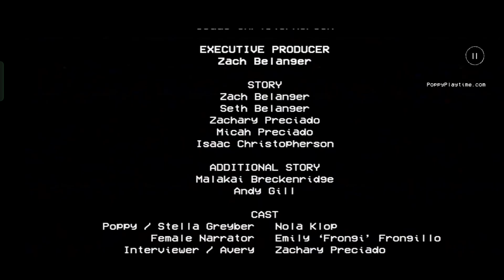POPPY PLAYTIME chapter 1।Horror Gameplay।thekaurgamer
Hello guys es video me mene horror gameplay poppy play time ka chapter 1 khela Hain. jeh game bohot hi interesting Hain AP bhi video ko dekhe or batae ki ap ko jeh game kaisi lagti Hain